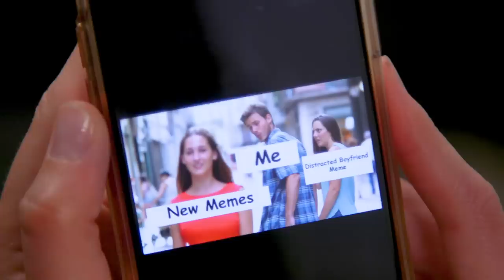What Happens When a Meme Dies?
Ever wonder what happens when your favorite meme dies? We attended a meme funeral to find out.

CREW
Directed By: Sarah Whittle, Brennan Iketani
Executive Producer: Ryan Finnerty
Head Writer: Monica Vasandani
Written By: Lorraine DeGraffenreidt, Cole Hersch, & Kurt Maloney
Editor: Mike Small
Original Song By: Tommy Bowe
Production Manager: Alicia Gaynor
Production Coordinator: Nancy Azcona
Production Assistant: Jacqi Jones
DP: Brennan Iketani
Camera Operator: Kevin Rygg
Gaffer: Tim Baker
Sound Mixer: Greg Jones
Art Director: Cassie Vance
Art Department Assistant: Yasmeen Mughal
Set Dresser: Tayler Nicholson
Assistant Editor/DIT: Matt Duran
GFX: Brittany Metz
Content Manager: Kiana Parker
Stage Manager: David Hill
Executive Assistant: Sammie Miller